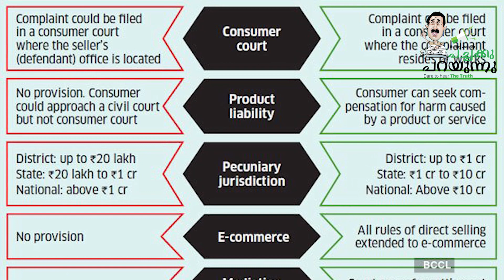കൺസുമെർ കോടതികൾ നോക്ക് കുത്തികൾ ആകരുത് ...!